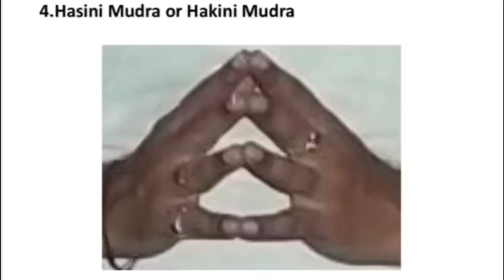Day 4 Mudra💐🙏🤟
Hasini Mudra or Hakini Mudra💐
Steps:
 The fingertips of both hands should be placed together with a modest pressure
 The eyes should be directed upward
 Keep the tip of the tongue on the gums while inhaling
 Keep the tongue normal while exhaling and then take a deep breath
 Do this Hasini mudra three times for about 5 minutes a day.
Benefits:
 This helps sharpen your memory and enhances the brain
 Cures constipation problems
 You can recollect all your good old memories
 Brings prosperity and flawless fame.
 Cures the kids from developmental disorder or Autism.